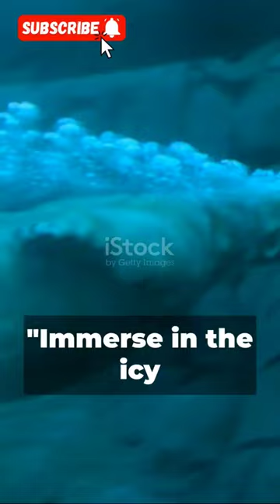Polar bear can hold breath😱😱